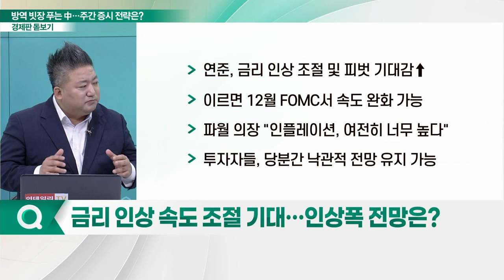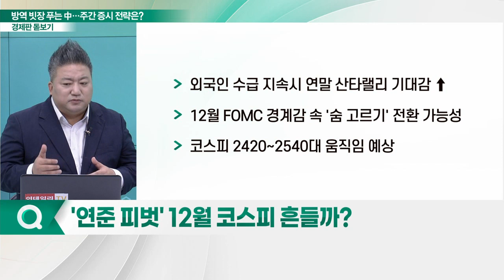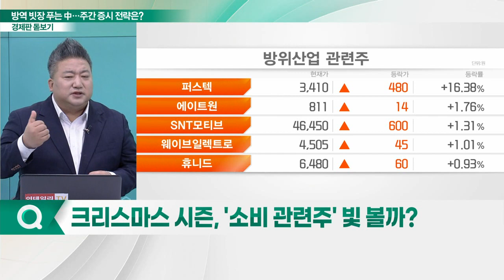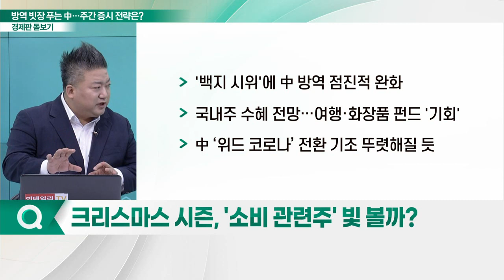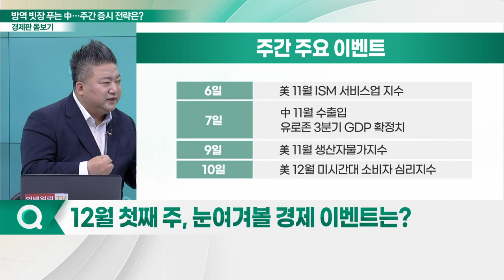방역 빗장 푸는 중국... 증시 반전할까?_경제판 돋보기 (20221205)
Q. 방역 완화 돌입한 中… 글로벌 경제 미소 지을까?
Q. '비둘기' 파월에 환호한 美… 긍정적 시그널은?
Q. 금리 인상 속도 조절 기대… 인상폭 전망은?
Q. '연준 피벗' 12월 코스피 흔들까?
Q. 크리스마스 시즌, '소비 관련주' 빛 볼까?
Q. 12월 첫째 주, 눈여겨볼 경제 이벤트는?